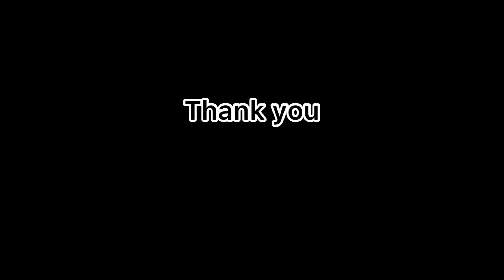11 December 2022